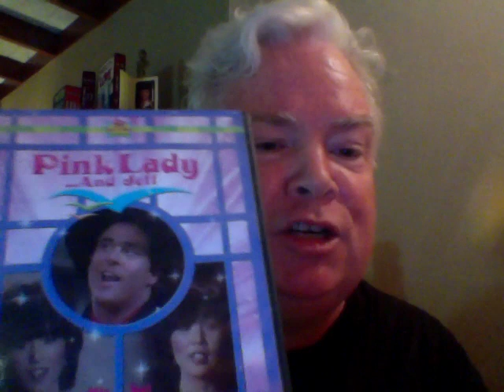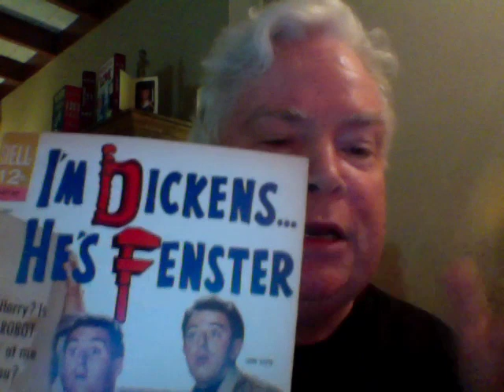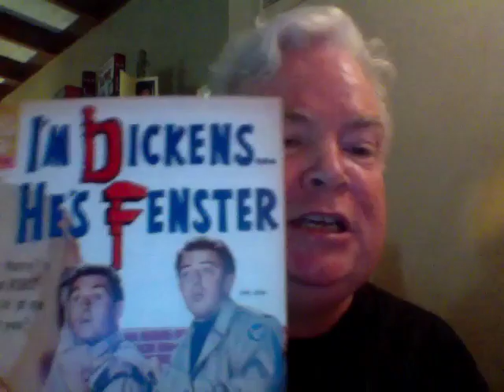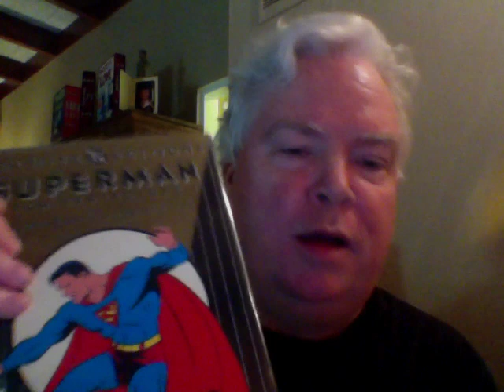Frank Conniff Reporting from Comic-Con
Geek Cred that will blow your mind!